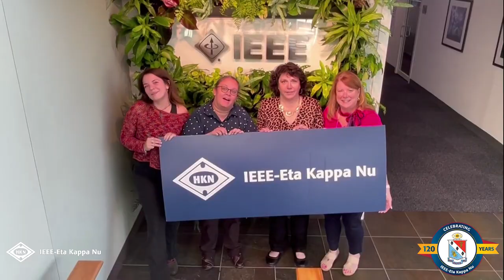Happy 120th Anniversary HKN!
Wishing our organization a happy anniversary from around the world!